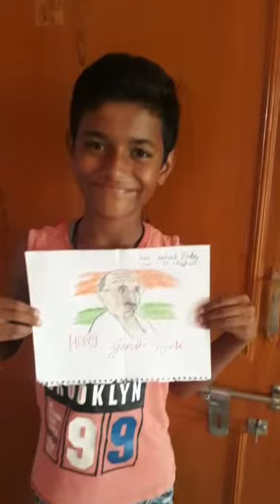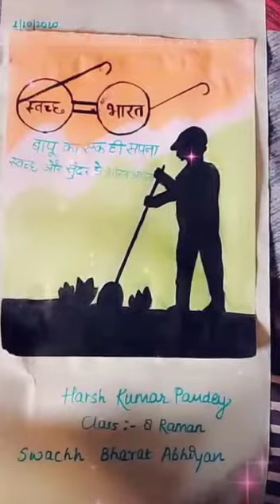Gandhi Jayanti & Shastri Ji Jayanti (Sankat Mochan Branch)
" If we are to reach real peace in this world. We shall have to begin with the children. "

Nation paying homage to Father of the Nation on his 151 birthday.
To pay tribute to the Visionary we organised virtual poster making competition on the topic"Swachch Bharat " and the result is out standing.